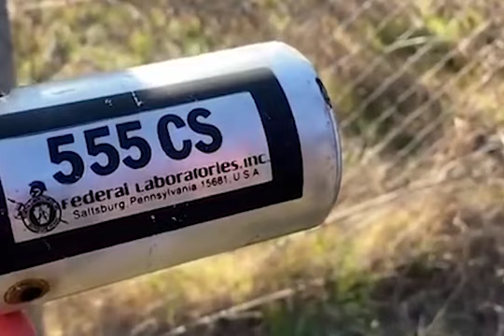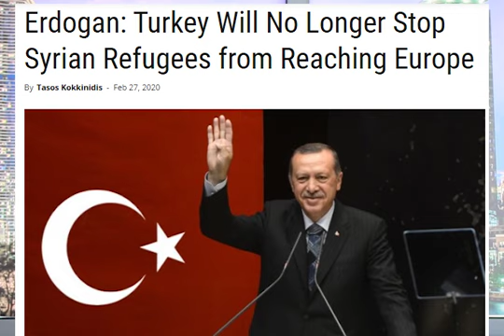Turkey open Borders for Refugees ترکی یورپ جانے والے مہاجرین کو نہیں روکے گا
turkey will no longer stop syrian refugees from reaching europe...ترکی یورپ جانے والے مہاجرین کو نہیں روکے گا..